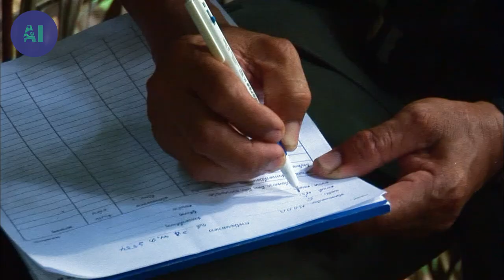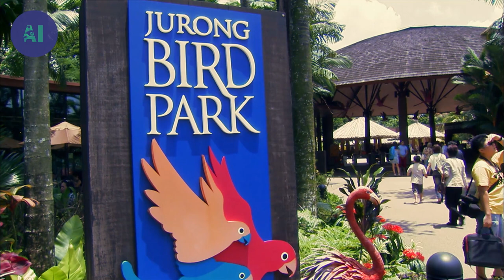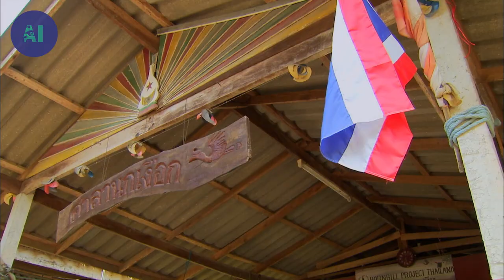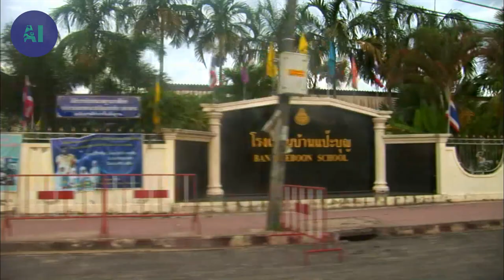Saving the emblematic birds of Thailand | AI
Pilaï Poonswad is a well-known figure in Thailand. For more than 30 years, she has dedicated her life to the protection of the hornbill, the emblematic bird of the Thai forests.

After her first encounter with this intriguing bird, the biologist decided to create a foundation to study, treat and protect hornbills in Thailand's three largest national parks. Today she has earned the affectionate nickname, "the great mother of the hornbills."

Documentary: The Great Mother of The Hornbills
Directed by: Guilhem Rondo
Production: Productions Nova Média